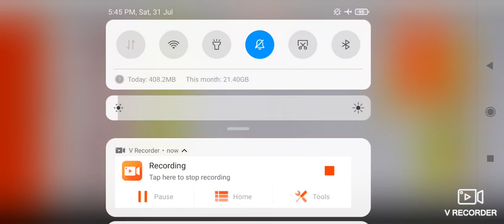31July 2021#मेनका गांधी बनाम भारत संघ विवाद 1978#rasmains answer writing by Rajni Sharma#The Success